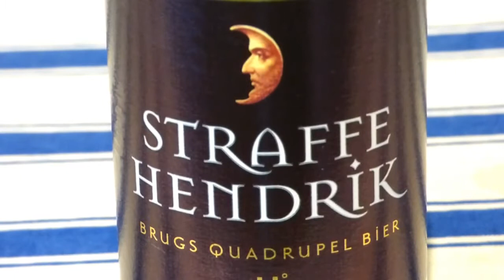Straffe Hendrik Brugs Quadrupel Beer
Straffe Hendrik Brugs Quadrupel Cerveza